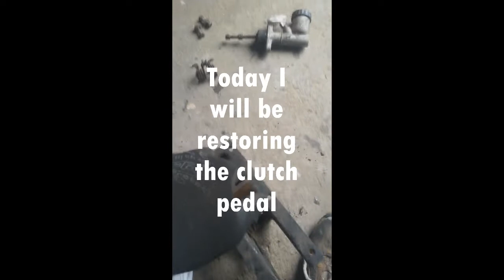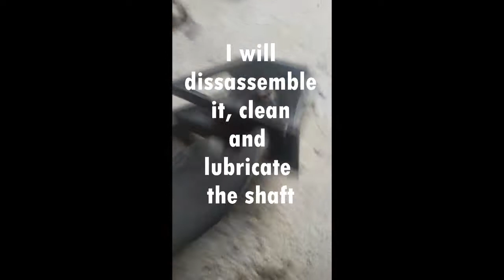Land Rover Defender clutch pedal restoration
Full restoration of clutch pedal, dissassembling, painting, lubricating, and mounting.